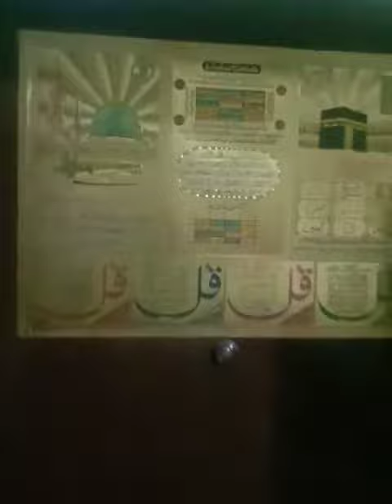1 BHK sale mein 4 floor no lift Mumbra Mumbai chart 1250000 lakh negotiable 8104649292 9967451818